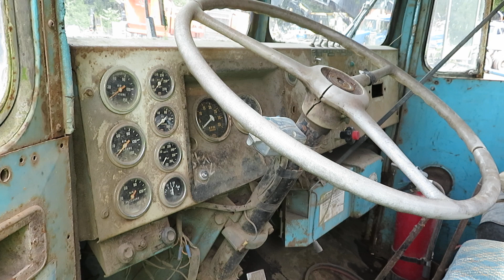PACIFIC P9 WATER TRUCK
Nice and old Pacific P9 water truck